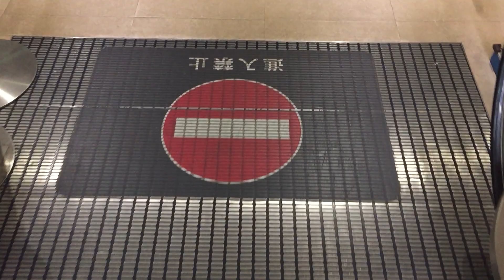【滋賀県 竜王町】三井アウトレットパーク 滋賀竜王 北モール 青エスカレーターに乗ってみた！（3F→1F）